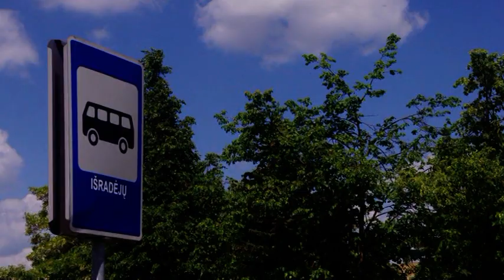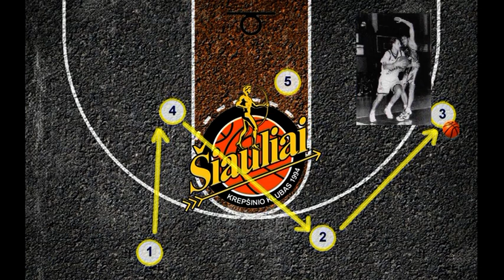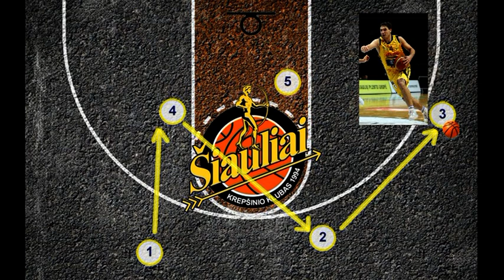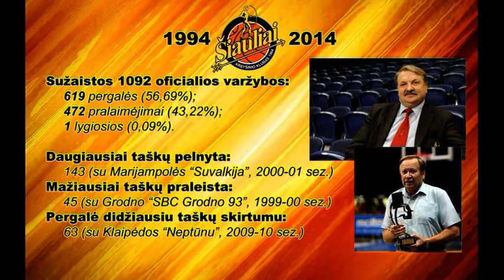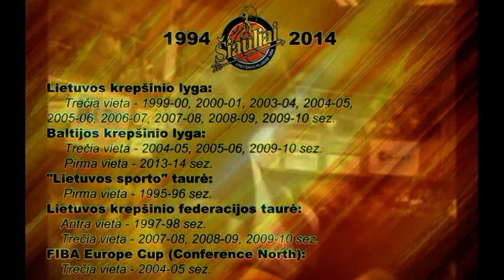BC "Šiauliai" - 20-ies metų istorija (1994-2014) / History of BC "Šiauliai"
2014 m. birželio 22-ąją krepšinio klubui „Šiauliai" sukanka 20 metų, tad šis fotofilmas skirtas krepšinio klubo "Šiauliai" jubiliejui paminėti. Nuoširdžiai dėkojame per tuos metus klubą atstovavusiems žaidėjams, treneriams, ištikimiausiems rėmėjams ir visiems kitiems žmonėms, prisidėjusiems prie sėkmingo klubo gyvavimo. Istorija tęsiasi! Geltona-juoda!

Audio:
Alan Parsons Project - Sirius
Audiomachine - Reaching
The Temper Trap - Sweet Disposition
Steve Jablonsky - Arrival To Earth
Audiomachine - The Truth

Foto:
Gintaras Šiuparys
Evaldas Černiauskas
Rolandas Parafinavicius
ir kt.